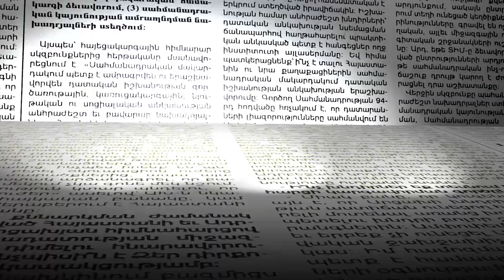Գառնիում ձյան տեսքով տեղումներ են